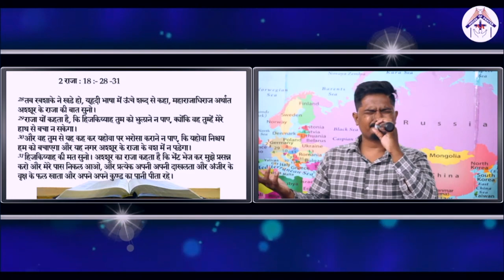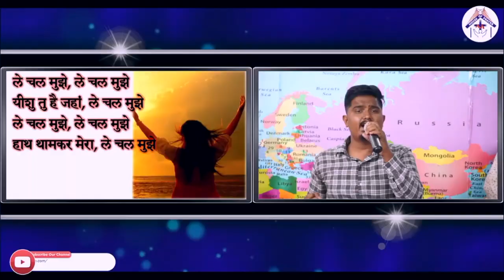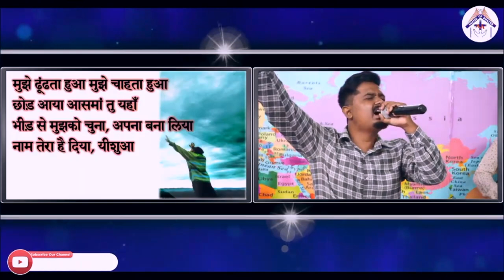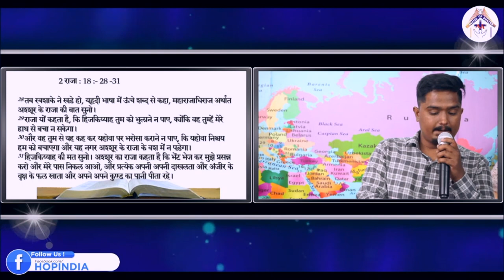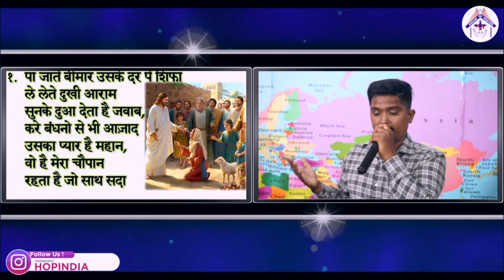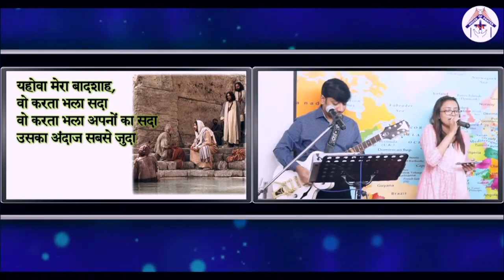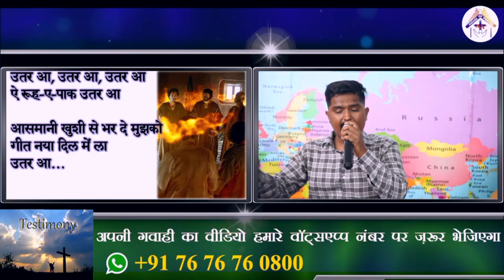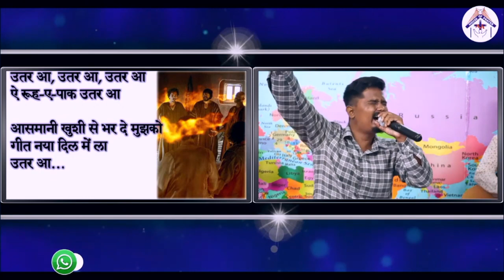Hindi Christian Worship (18-09-2022)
Hindi Christian Songs :
1) Le Chal Mujhe
2) Yahowah Mera Badsah
3) Utar Aa He Ruhe Paak

India